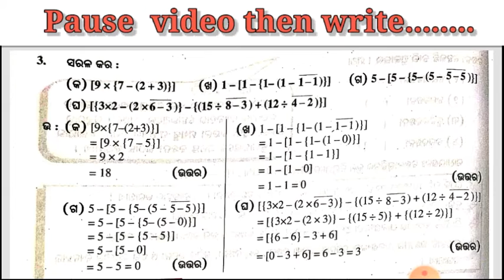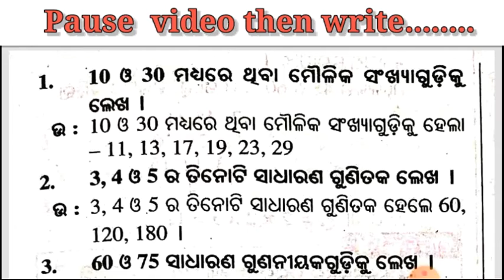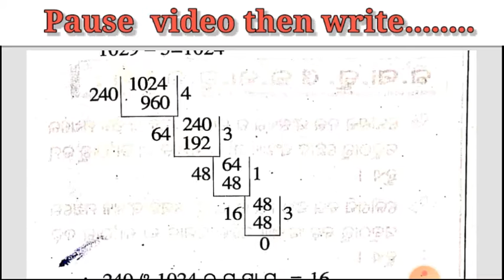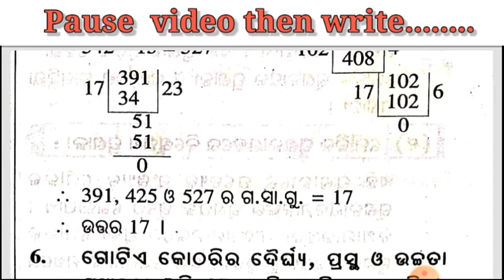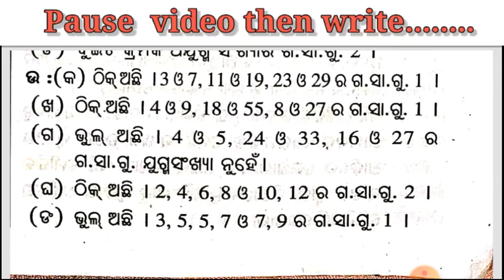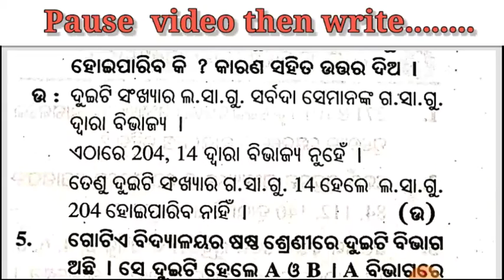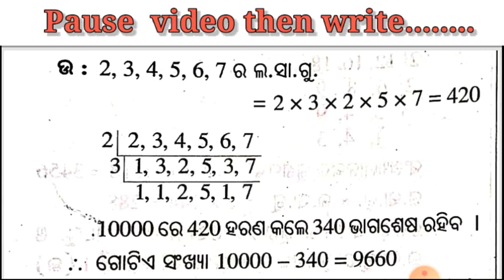6th class math chapter 2// all questions & answers // 2nd chapter // 6th class //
Sahaja Shiksha
Keep Study .

Welcom to sahaja shiksha .Odia study channel ,for your study .It is a study channel that helps students to easy learn in odia . In this channel we make videos of study .In this channel we make videos for 6th class,7th class,8th class,9th class,10th class,+2...

6th class math chapter 2// all questions & answers // 2nd chapter // 6th class //

6th class math chapter 2// all questions & answers // 2nd chapter // 6th class //
                                                                                                               Sahaja Shiksha

6th class math chapter 2// all questions & answers // 2nd chapter // 6th class //